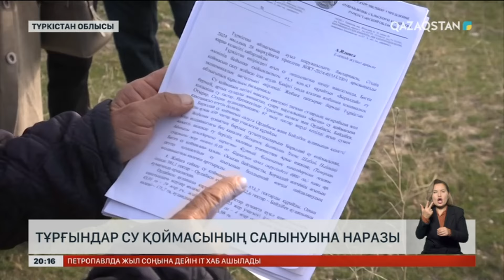Ордабасы ауданының тұрғындары су қоймасының салынуына наразы